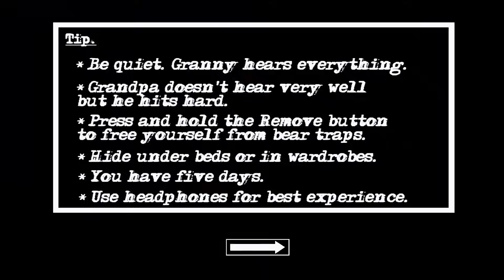Slendrina's Child In All Granny Games Full Gameplay | Granny 1.8.2 Vs Granny 2 Vs Granny 3 Enhanced